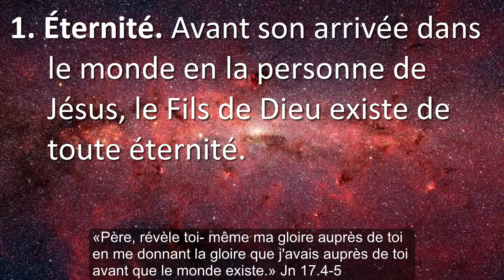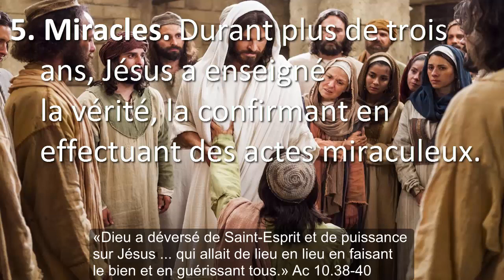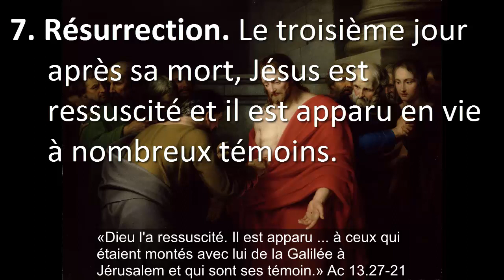La carrière du Messie Jésus en 14 étapes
1. Éternité. Jn 17.4-5

2. Création. Jn 1.1-4

3. Histoire. 1 Pi 1.10-11

4. Incarnation. Lc 1.30-33

5. Miracles. Ac 10.38-40

6. Crucifixion. Mt 28.4-7

7. Résurrection. Ac 13.27-21

8. Ascension. Ac 1.9-11

9. Intercession. Hb 7.24-26

10. Présence. Mt 18.18-20

11. Retour. 1 Th 1.9-10

12. Jugement. Ac 10.39-43

13. Royaume. Mt 25.31-34

14. Éternité. 2 Pi 1.10-11